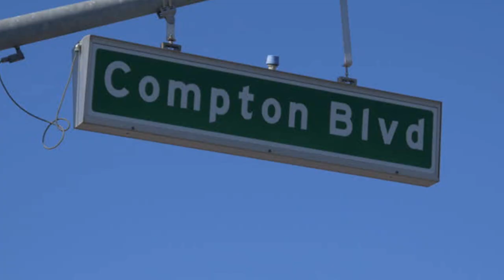Tim Dog Vs. The West Coast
We take a look at when Tim Dog was saved by 2pac, ran out of Compton and banned from performing his most infamous song on the West Coast. Tim Dog, was an American rapper from the Bronx, New York, who rose to prominence during the early 1990s with his debut LP Penicillin on Wax and the celebrated diss track "F Compton."

Narrator Jen Lyles (IG:@JenWithThatVoice)